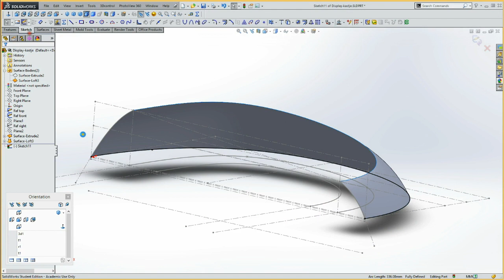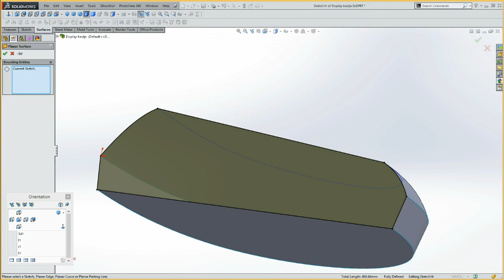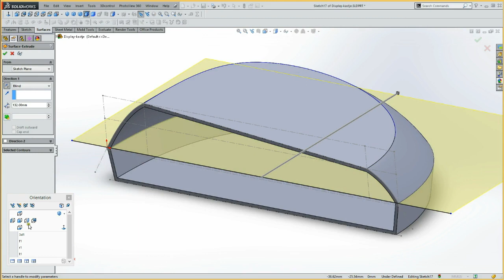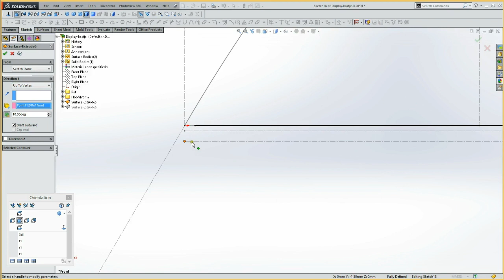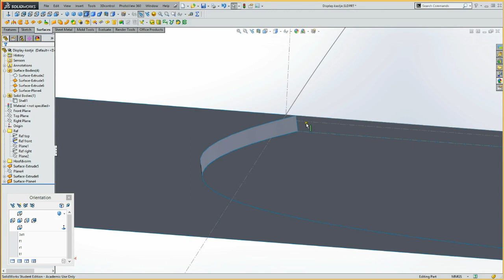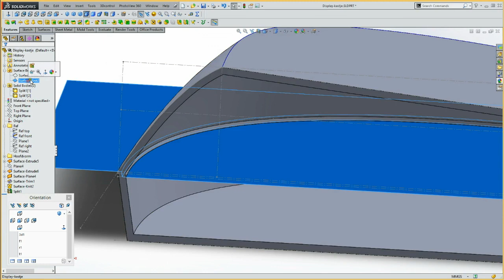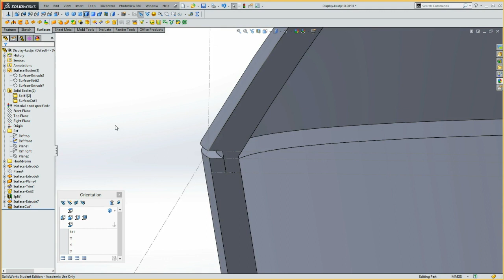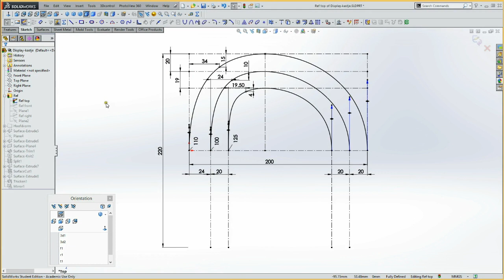2.06b Display box; prt-2, Hoofdvorm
Tutorial waarbij een kunststof kastje wordt gemodelleerd met een display in het bovenvlak.